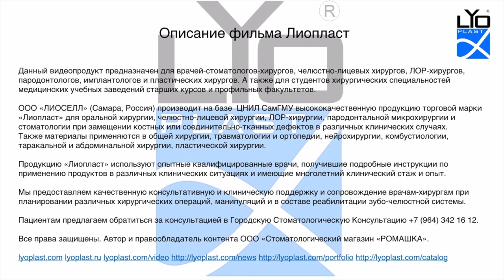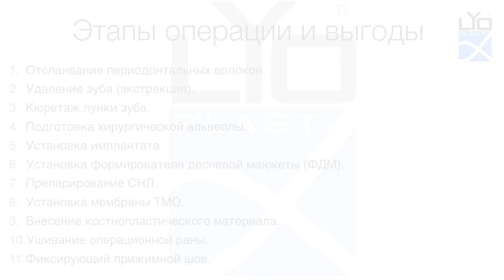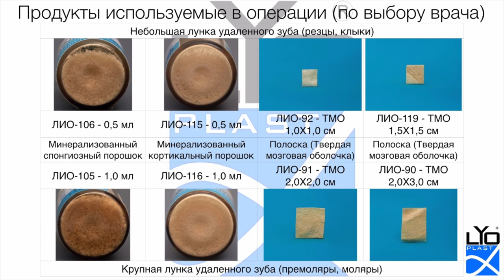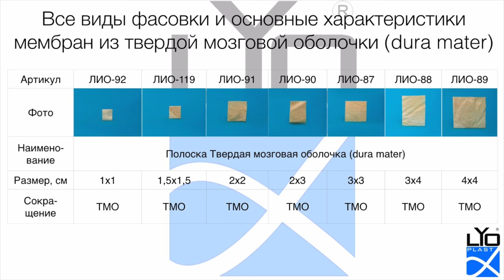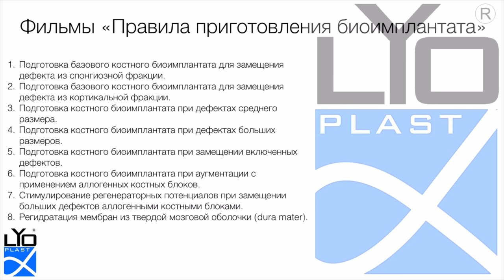9. 1. Имплантация в альвеолу с вестибулярным дефектом